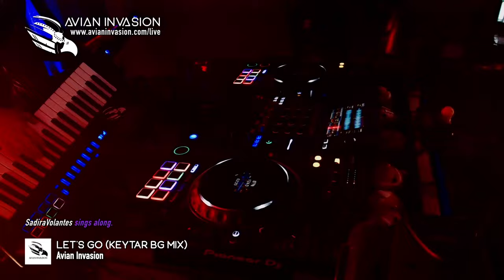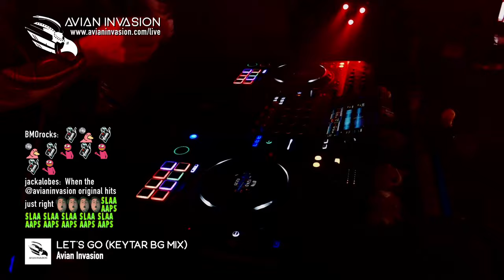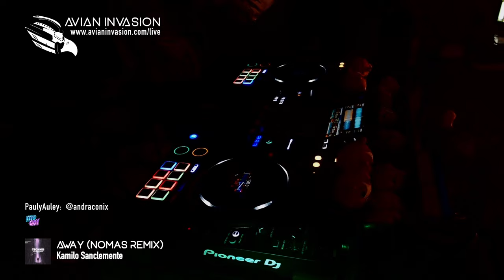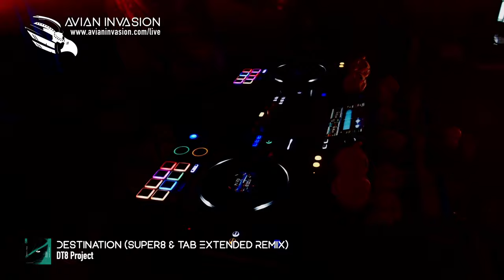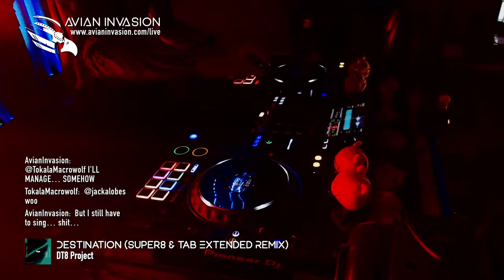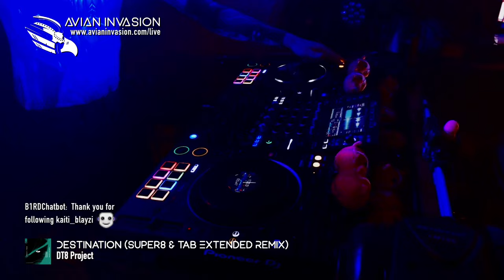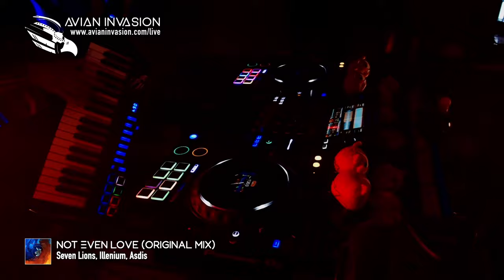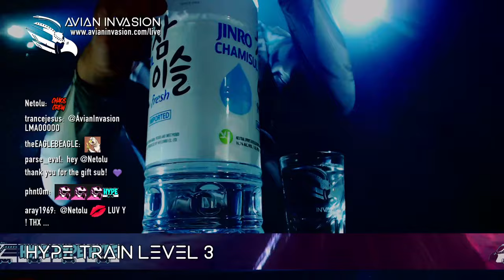Progressive Birdhouse - April 3, 2024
Spinning Deep House, Progressive House, Trance and more from VRChat - Streaming every Wednesday at 3pm Pacific